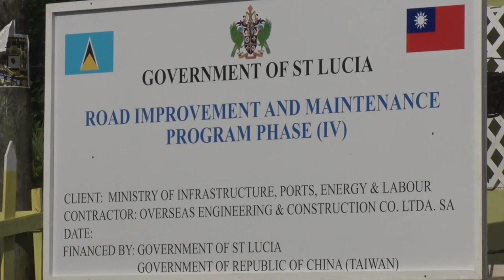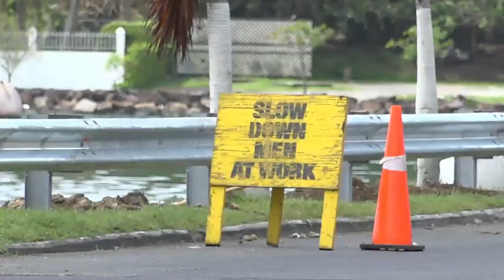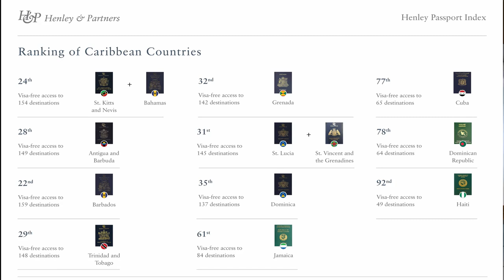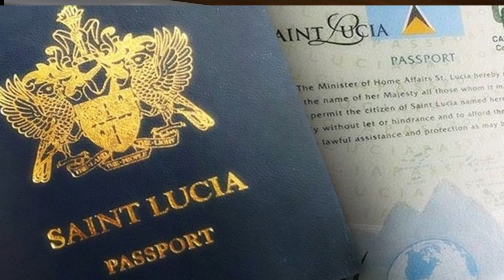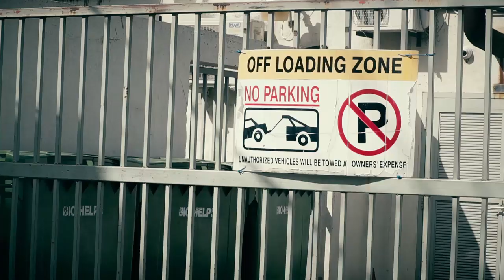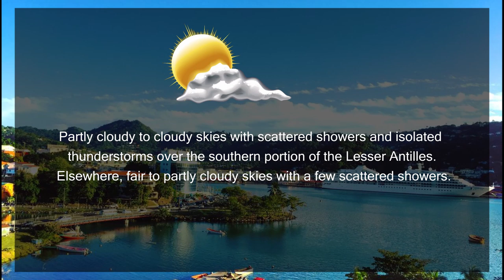NTN Nightly News (Oct. 9, 2019)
In today’s news package:
The Ministry of Infrastructure addresses traffic congestion in Castries; several Saint Lucia hotels rank among the Top 50 Resorts in the Caribbean; and Saint Lucians called upon to emulate the spirit of the Independence monument.